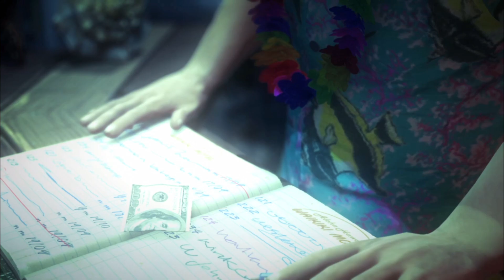Hitman: Absolution - 14. Attacco delle Saints | Livello Purista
Hitman è una serie di videogiochi action di tipo stealth in terza persona sviluppati da IO Interactive e pubblicati da Eidos Interactive e Square Enix a partire dal 2000.

Hitman è considerata da molti critici e giocatori come una delle migliori serie stealth di tutti i tempi; in totale ha venduto oltre trenta milioni di copie in tutto il mondo.

Dalla serie sono stati tratti anche due film: Hitman - L'assassino, uscito nel 2007 e Hitman: Agent 47, uscito nel 2015.